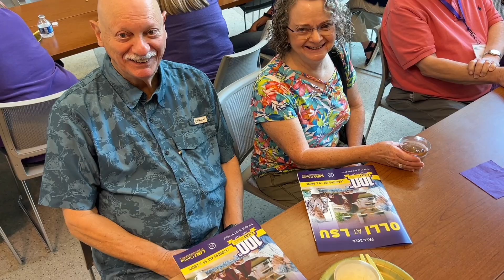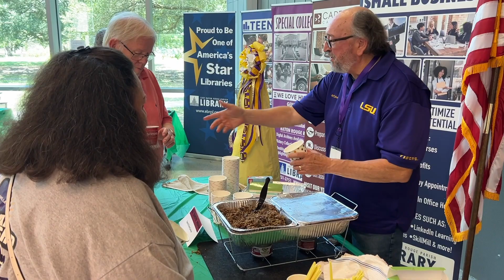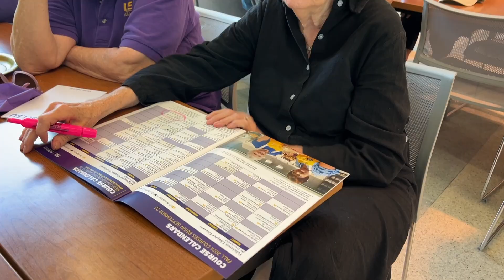OLLI-LSU Fall 2024 Preview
The LSU Tiger cheering squad made an appearance at the OLLI-LSU 2024 Fall Semester Preview party.